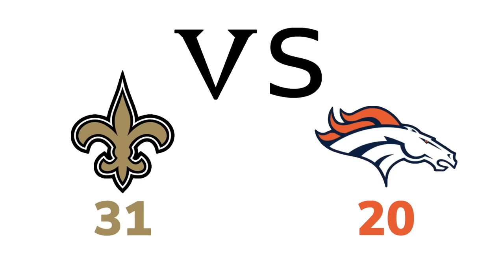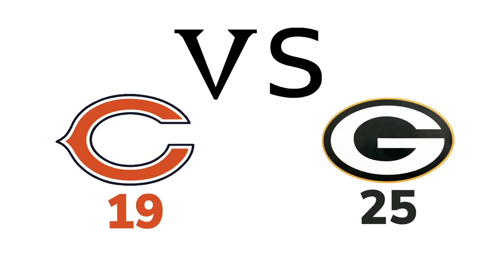Week 12 NFL Predictions (2020-2021)